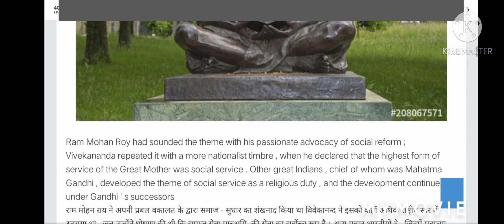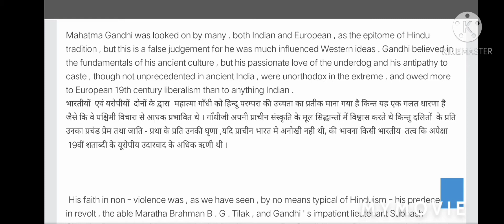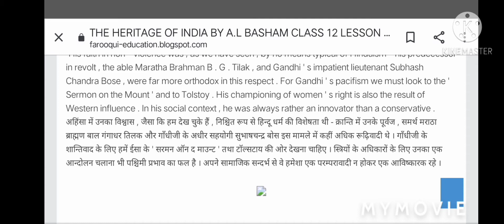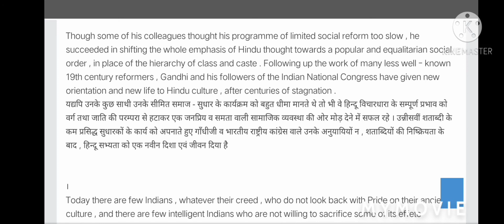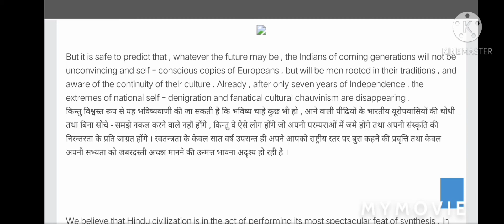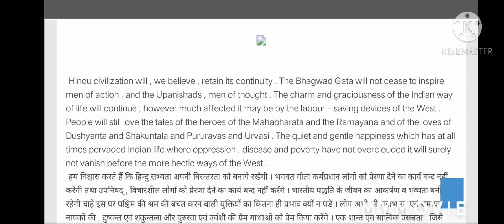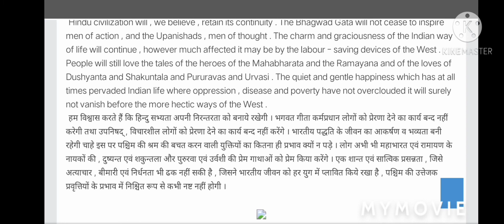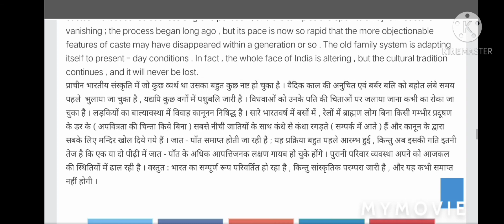The Heritage Of India|By A. L. Basham |Chapter 7| Class 12|Up board exam By Ram Yash Pal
I would like to help to all those students who are unable to attend the classes

heritage of india,
heritage institute of technology kolkata,
heritage of india class 10,
heritage of india class 12